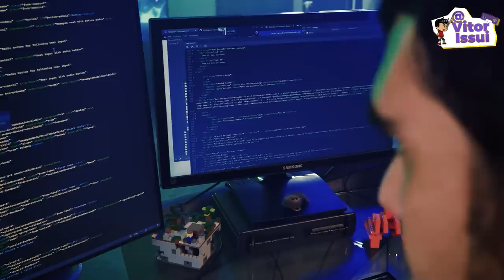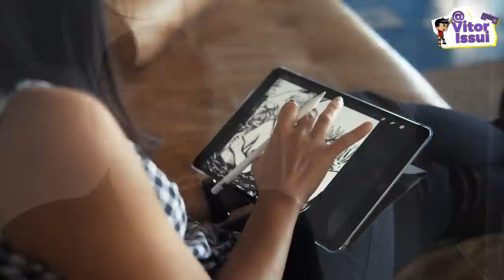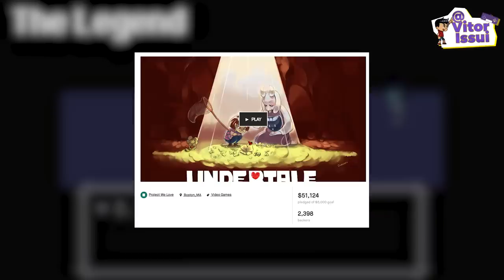OS JOGOS MAIS IMPRESSIONANTES FEITOS POR UMA ÚNICA PESSOA!